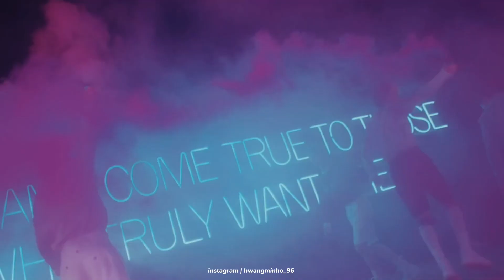Happy 5th Anniversary Stray Kids 💖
𝐍𝐄𝐕𝐄𝐑 𝐒𝐓𝐄𝐏𝐏𝐈𝐍𝐆 𝐎𝐔𝐓 𝐓𝐎 𝐈𝐍𝐅𝐈𝐍𝐈𝐓𝐘 𝐀𝐍𝐃 𝐁𝐄𝐘𝐎𝐍𝐃

Just wanna say thank you for coming into my life @realstraykids hope to infinity years with you my eight ❤

It took me hours to made this one right gosh 🤧